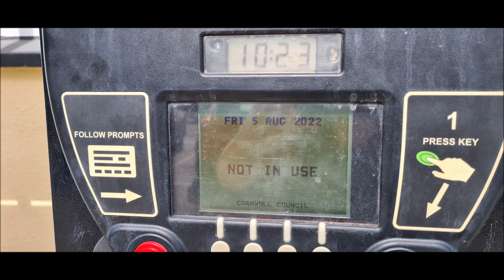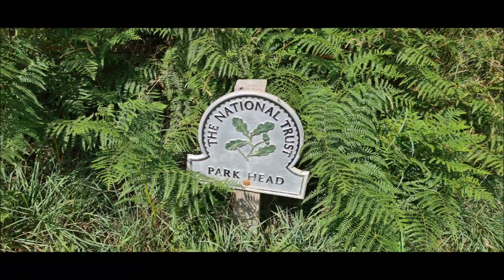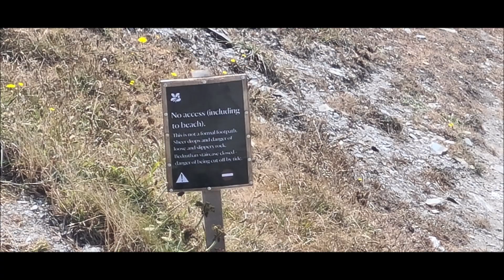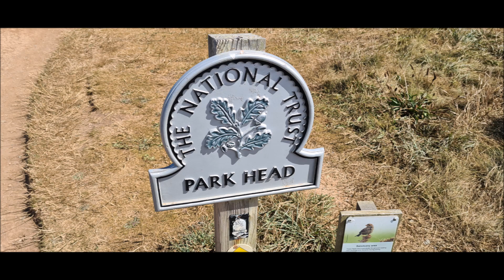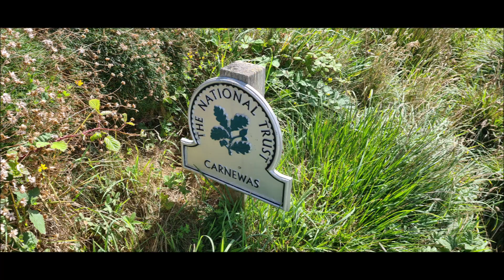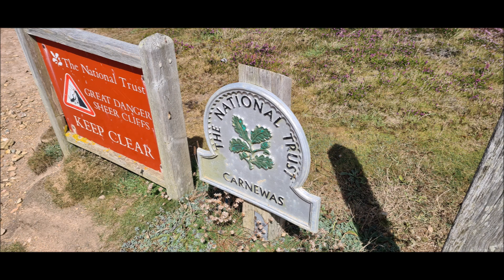Porthcothan to Mawgan Porth along the South West Coast Path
This is a walk we did last year from Porthcothan to Mawgan Porth, along part of the South West Coast Path in North Cornwall, England.  It was a boiling hot day, so a lovely watch during these cold winter months.
Paul has had his gall bladder removed now, so we should be back walking soon, we are going to try a short walk tomorrow.
Keep walking
Paul and Jayne